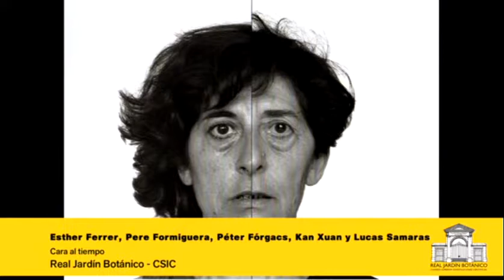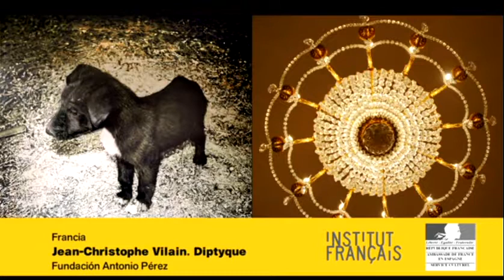Programa PHotoESPAÑA 2011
PHotoEspaña 2011 se celebrará en Madrid del 1 de junio al 24 de julio. Serán también sedes del Festival las ciudades de Lisboa, Cuenca y Alcalá de Henares. La XIV edición del Festival de fotografía y artes visuales ofrecerá un programa de 68 exposiciones: -21 en la Sección Oficial, 6 en OpenPHoto, 9 en otras salas y 32 en el Festival Off- en 61 sedes entre museos, galerías, centros de arte y salas de exposiciones. Participarán en el Festival 370 artistas y creadores de 55 nacionalidades.

La Sección Oficial de PHotoEspaña 2011 se vertebrará en torno a una sección temática, comisariada por Gerardo Mosquera, que llevará como título Interfaces. Retrato y comunicación y varios proyectos invitados. El programa expositivo del Festival tendrá tres secciones más: otras salas, espacios múltiples que se unen a PHotoEspaña para el fomento de la fotografía; OpenPHoto Cuenca, que integra las propuestas de embajadas e instituciones culturales extranjeras; y el Festival Off, que reúne las mejores propuestas de las principales galerías de arte de Madrid.

PHotoEspaña cuenta cada año con la implicación y complicidad de instituciones públicas y privadas. Al fiel compromiso del Ministerio de Cultura, la Comunidad de Madrid y el Ayuntamiento de Madrid, se une la colaboración de más de 60 fundaciones, empresas, embajadas, centros culturales y museos a quienes, como novedad en esta edición, se unen Loewe, CaixaForum Madrid, el Museo Arqueológico Nacional y Samsung. El apoyo de todos ellos ratifica la apuesta de PHotoEspaña por el trabajo en red, por la colaboración y por la cooperación cultural, que tiene además, otros ejes de actuación. Trasatlántica PHotoEspaña, foro de fotografía y artes visuales que llega ya a su cuarta edición, ha consolidado la colaboración con instituciones de España y América Latina. OpenPHoto Cuenca, por su parte, trabaja con institutos culturales y embajadas extranjeras.

PHotoEspaña celebra su XIV edición con paso firme, promoviendo la implicación y participación del público en las acciones propuestas por el Festival, que un año más, trascienden las tradicionales fechas de junio y julio para celebrarse durante todo el año. La trayectoria de los últimos años ha estado orientada a la creación, ampliación y diversificación de programas y actividades, esfuerzo que se ha visto recompensado con la fidelidad de un amplio colectivo de aficionados a la cultura y la fotografía. La Asociación de Amigos de PHotoEspaña supera actualmente los 1.900 miembros, generando un colectivo que cuenta con un programa de actividades específico y un punto de encuentro exclusivo, el Espacio PHotoEspaña, que acoge actividades como talleres infantiles y cursos especializados. Prestando especial atención a la masa social que disfruta año a año del Festival, la organización ha incrementado la oferta educativa, pedagógica y profesional y ha creado nuevos formatos que integran a todo los públicos, como los talleres intergeneracionales.